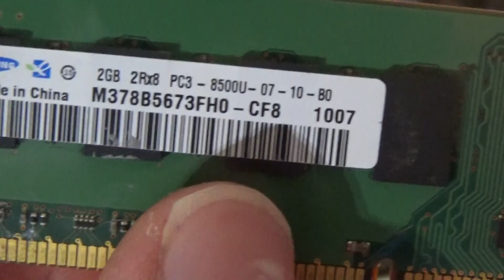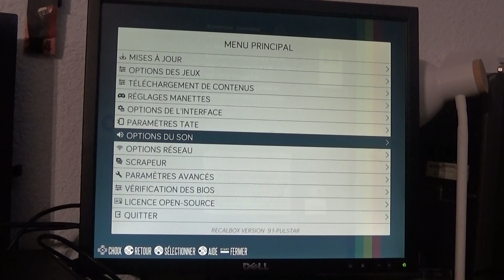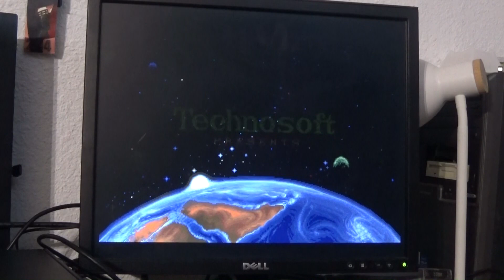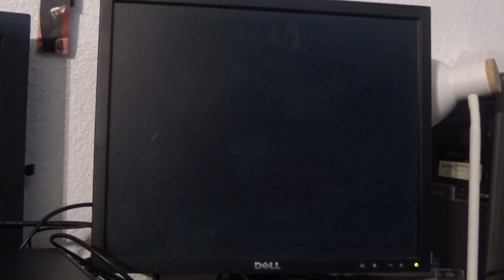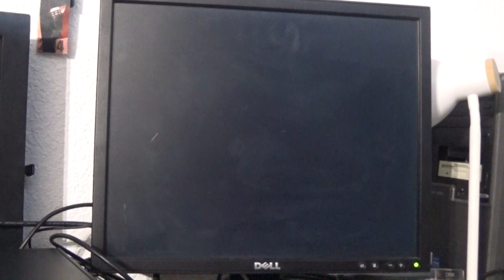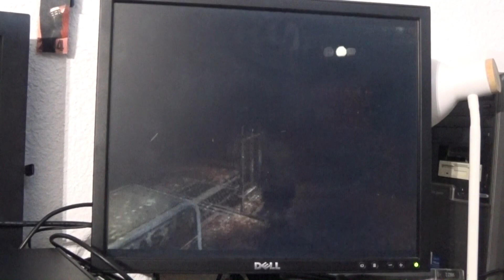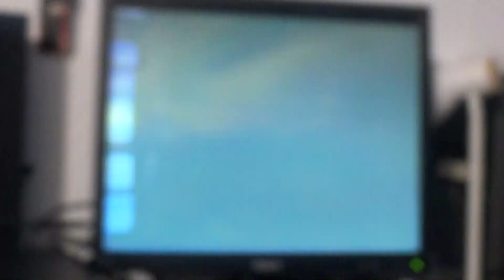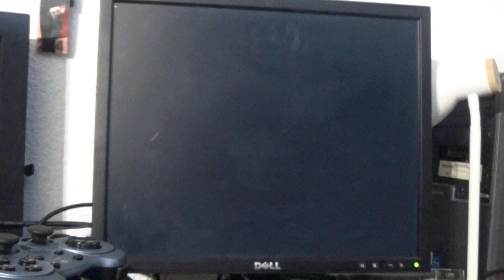Retour Donation #5 - Hp ProDesk Pentium G (LGA1150)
Chapitrage :

00:35 : Autopsie de la machine
02:58 : Test
18:01 : Fin

N'hésitez pas à me soutenir sur Tipeee en me faisant un petit don où en regardent des clips